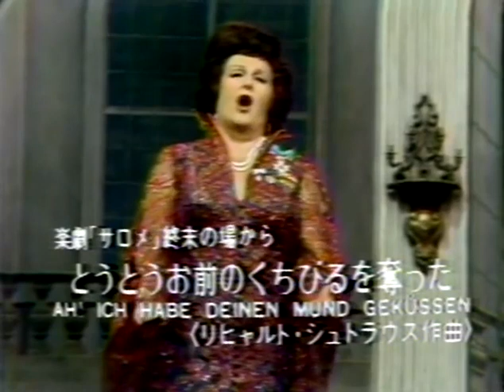BIRGIT NILSSON, SALOME, original (vinyl), Carl Bohm, Bing Gala 1972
The original recording of Nilsson's famous Salome, Bing Gala 1972.